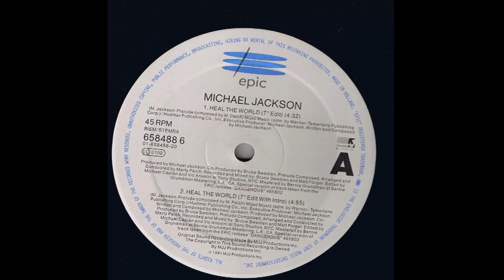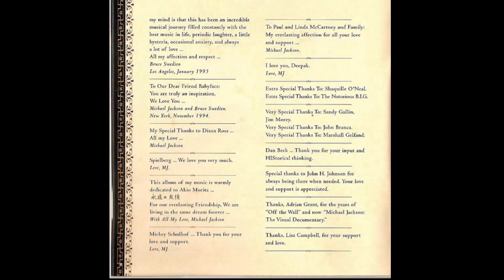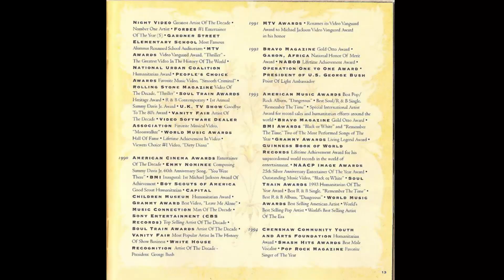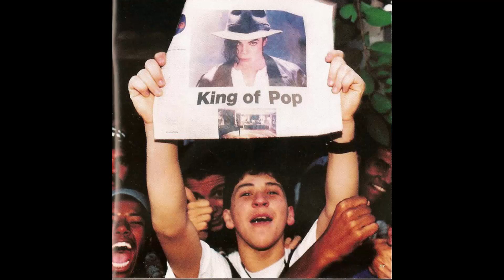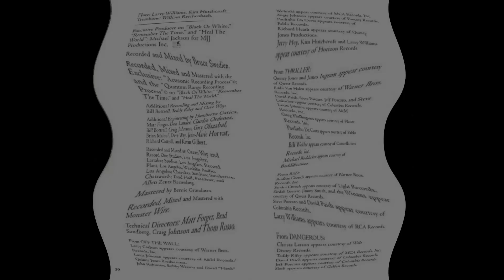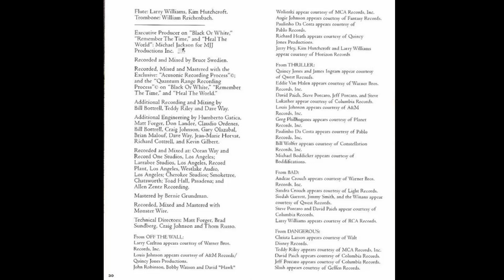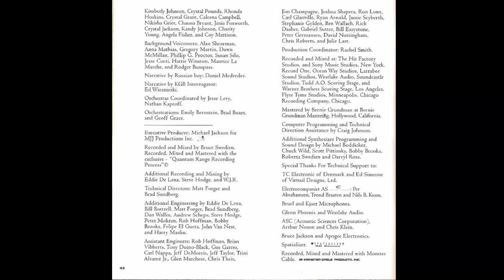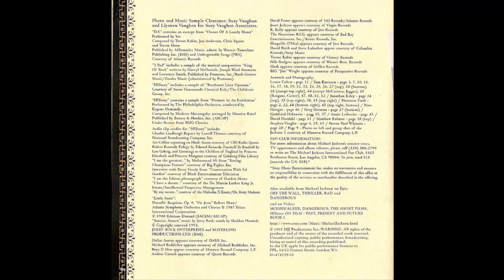Michael Jackson - Heal The World [Extended Live]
Versión extendida en directo del tema grabado para su doble disco History de 1995 en su gira: Dangerous Tour Live 1992-93